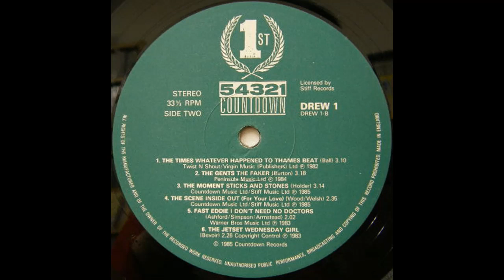Inside For Your Love - The Scene